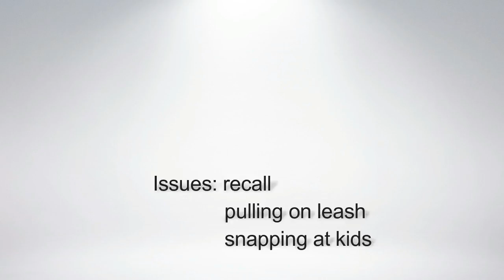Charlie - 6mo old Shihpoo Omaha Nebraska Dog Training, 2 week Board & Train Program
2 week Board & Train
Basic Obedience
bite work
nose work
scent training
k9 training
Canine training
Dog trainers
dog training
dog work